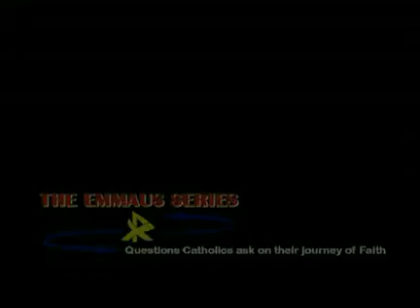El Credo 1.1 Reflexiones para el año de la Fe (John Thornhill, sm)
Comenzamos, en este año de la fe, utilizando el material que generosamente John Thornhill nos ha permitido, para acompañar nuestra reflexión sobre el Credo como el Papa Benedicto nos ha invitado. Es una serie verdaderamente buena con una teología sólida y una espiritualidad profunda. En este capítulo introductorio: ¿Qué sentido tiene recitar el Credo? ¿Qué significa creer? ¿Cuál es el papel de las convicciones en el sentido de la vida?